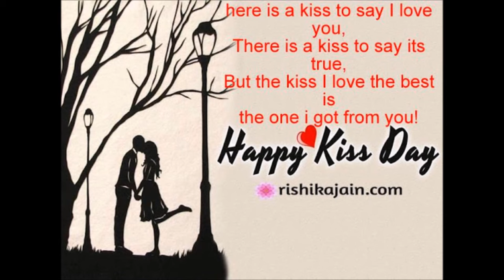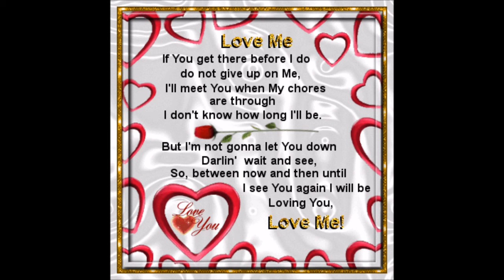Happy Kiss Day 13 Feb 2020 | Kiss Day Status | Valentine's Day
International Kissing Day or World Kiss Day is an unofficial holiday celebrated each year on July 6. The practice originated in the United Kingdom, and was adopted worldwide in the early 2000s.

Another date, February 13, has also been identified as the International Kiss Day which falls in the Valentine week.
Valentine's Day, also called Saint Valentine's Day or the Feast of Saint Valentine,[2] is celebrated annually on February 14. Originating as a Western Christian feast day honoring one or two early saints named Valentinus, Valentine's Day is recognized as a significant cultural, religious, and commercial celebration of romance and romantic love in many regions around the world.

The idea behind the International Kissing Day is that many people may have forgotten the simple pleasures associated with kissing for kissing's sake, as opposed to kissing as mere social formality or prelude to other activities. Kissing can be an enjoyable experience in and of itself. It is an expression and experience of intimacy. International Kissing Day is not as commercialized as Valentine's Day.